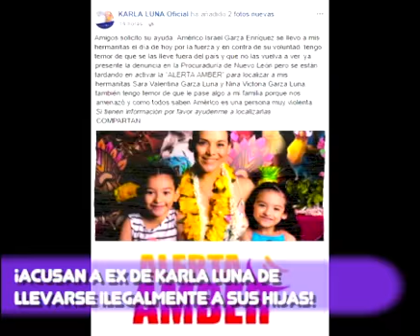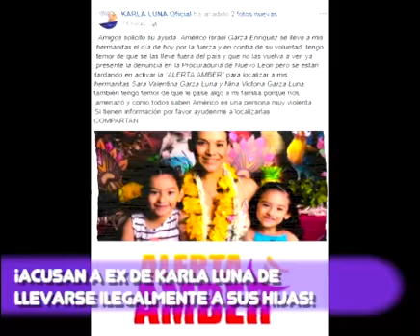¡ACUSAN A EX DE KARLA LUNA DE LLEVARSE ILEGALMENTE A SUS HIJAS!